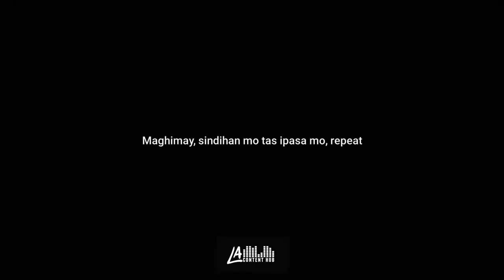repeat - al james [alightmotion lyrics edit]